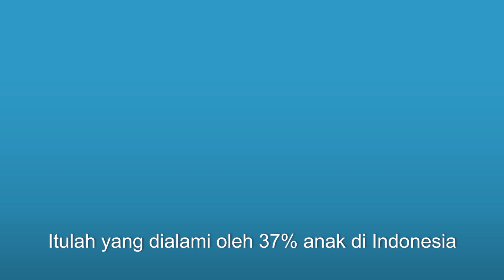1000 Hari Pertama Stunting KitaBisa Campaign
When humanity calls, heroes answer. Will you?
Dimulai dari kandungan, sejak seribu hari pertama kehidupan anak menjadikan jendela yang sangat penting bagi pertumbuhan. Melalui asupan nutrisi yang tepat dan dengan sanitasi dan air bersih. Jika hal ini dilakukan maka seorang anak cenderung lebih sehat, lebih pintar dan lebih bahagia. Tetapi pada kenyataannya - sampai hari ini,  masih terdapat 37 persen anak di Indonesia, menderita kemiskinan dan mengalami gizi buruk, atau kurangnya sanitasi, anak Indonesia menderita penyakit gagal tumbuh atau stunting.